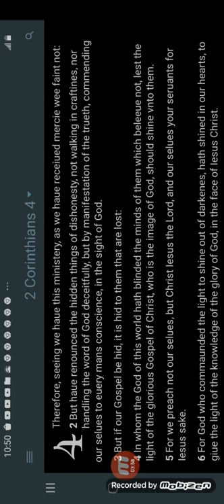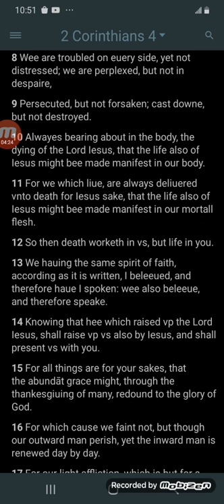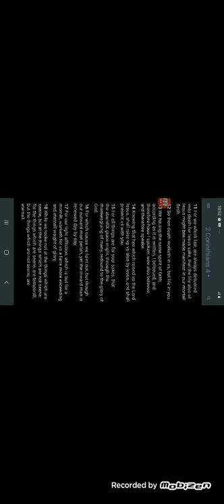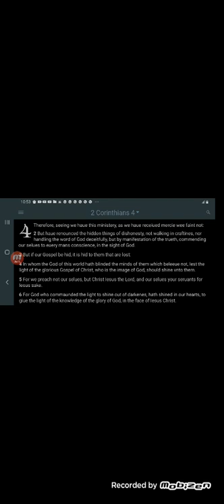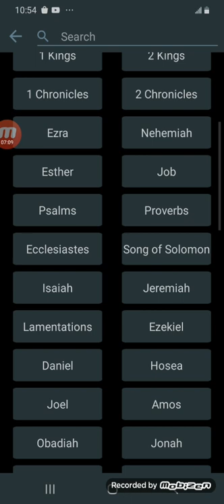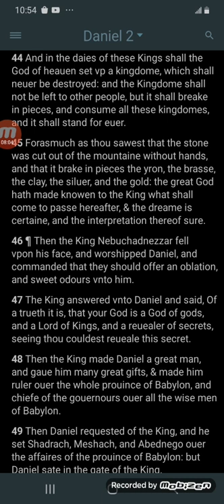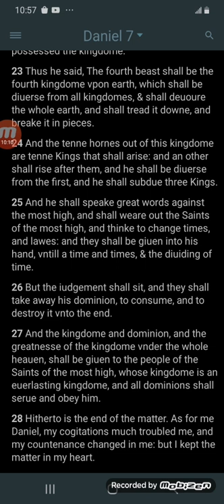put off the old man